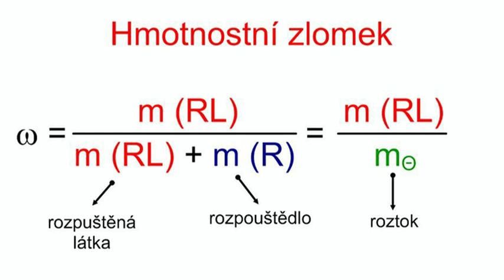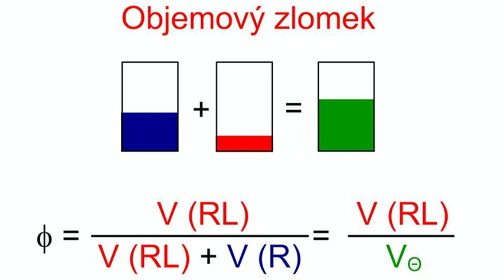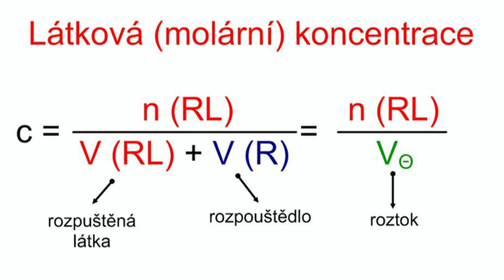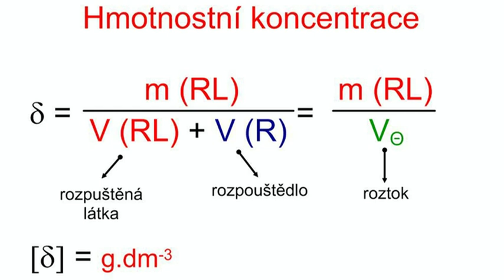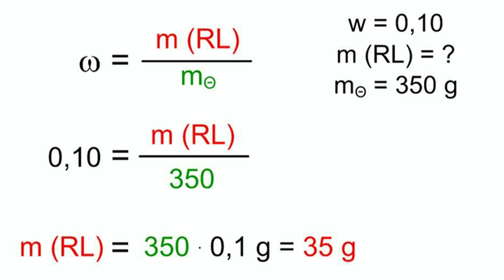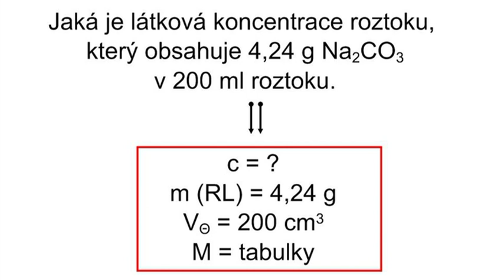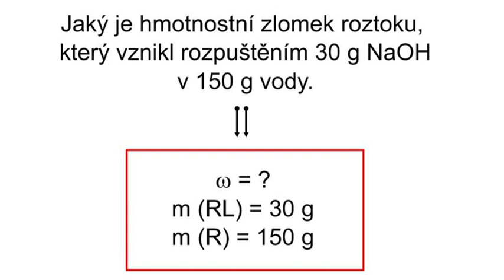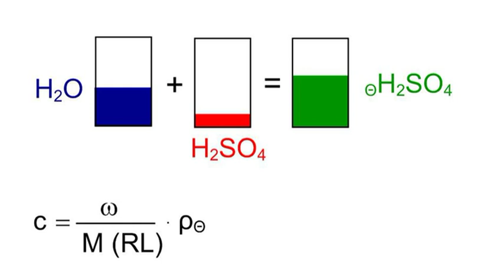Ko137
Roztok 1 - způsoby vyjadřování roztoků, 6 základní aplikací na úlohách.